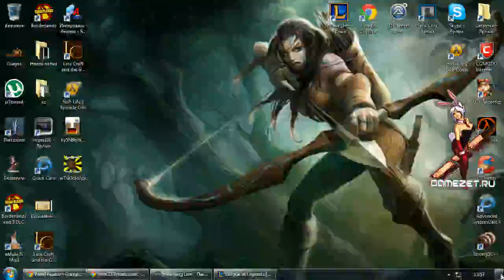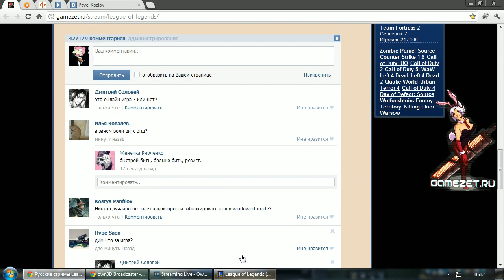Pashka 2200 elo Volibear jungle #1